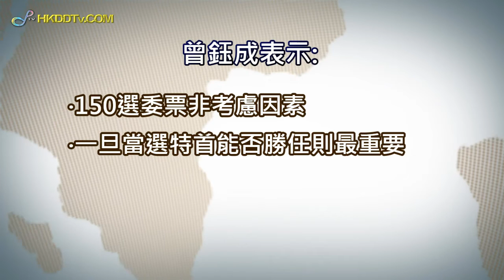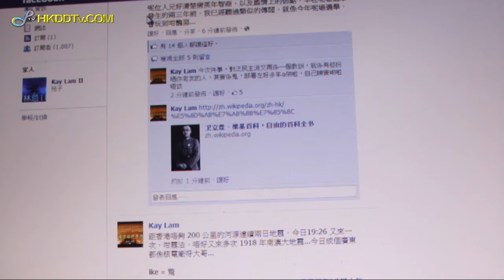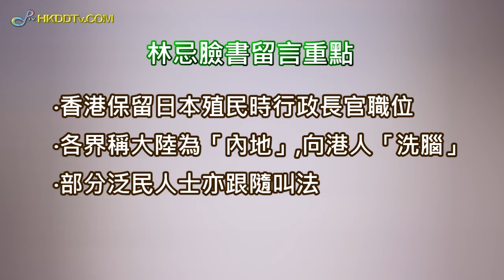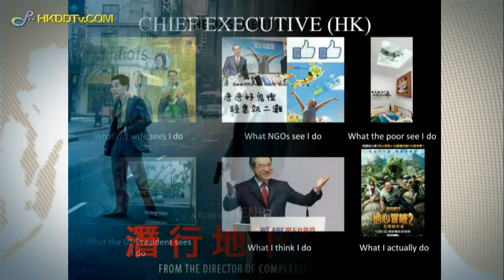17-2-2012新聞速遞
主播:羅智瀚
若有任何一方提出版權申訴,本台將於2小時內刪除片段.
幻想新聞速遞,3月繼續逢周一至六晚10時於 播出.